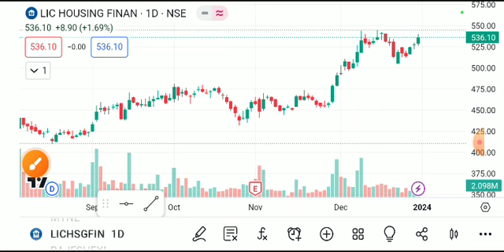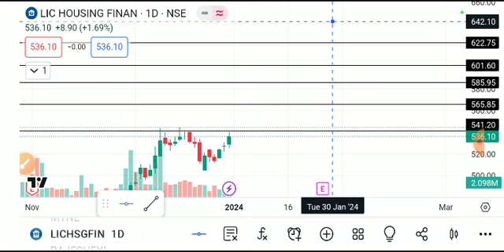LIC HOUSING FINANCE SHARE LATEST NEWS TODAY,LIC HOUSING FINANCE SHARE ANALYSIS,LIC HOUSING FINANCE